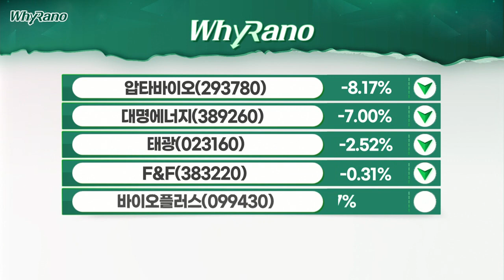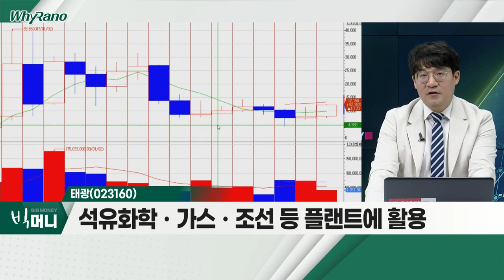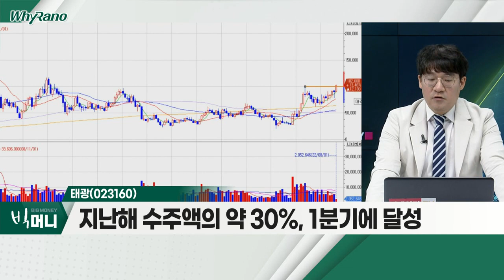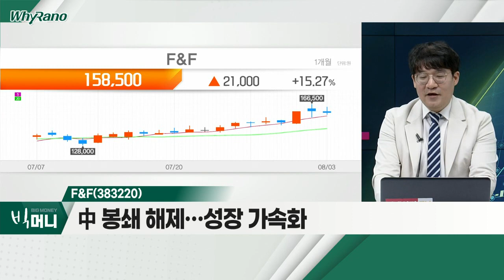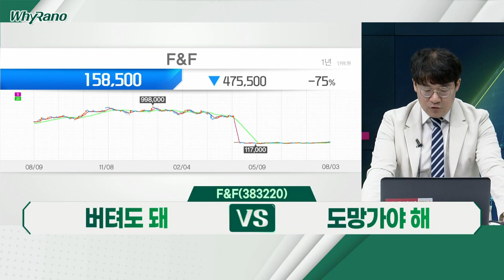태광(023160), F&F(383220), 바이오플러스(099430)_WhyRaNo (20220803)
태광(023160)
- 산업용 피팅(관이음쇠 총칭) 전문 기업
- 석유화학ㆍ가스ㆍ조선 등 플랜트에 활용
- 지난해 수주액의 약 30%, 1분기에 달성
- 관이음쇠 분야 매출 직수출, 약 75%

F&F(383220)
- 브랜드 '세르지오 타키니' 등 인수 효과 기대
- 'MLBㆍ디스커버리' 등… '보복 소비' 심리에 수혜
- 中 봉쇄 해제… 성장 가속화

- 히알루론산(HA) 주재료 의료기기 취급
- 더말 필러ㆍ유착방지제 등 제조 및 판매
- 中, 히알루론산 필러 2종 특별 수입 허가